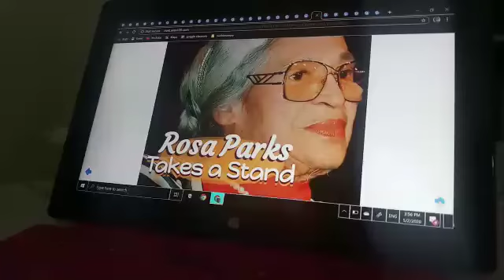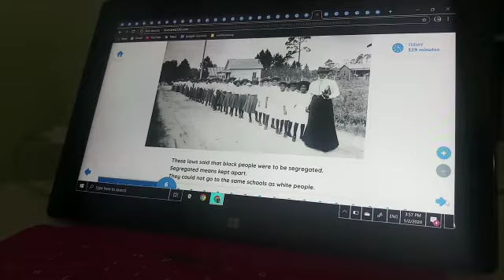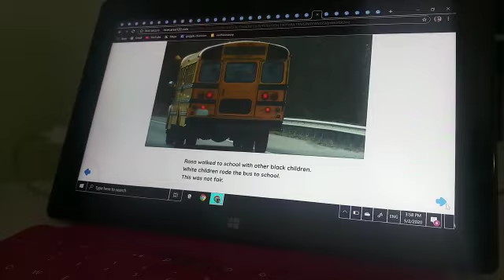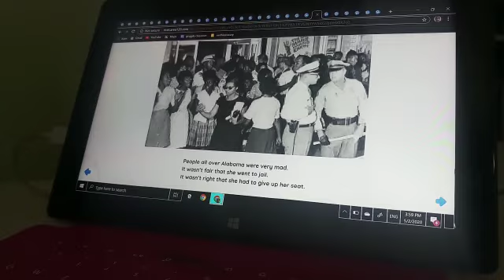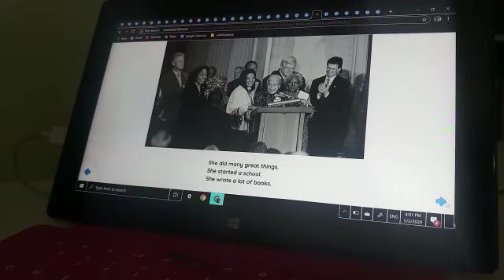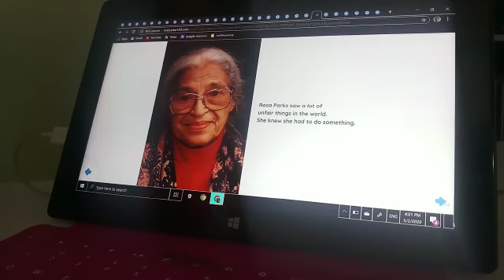I Book number 149